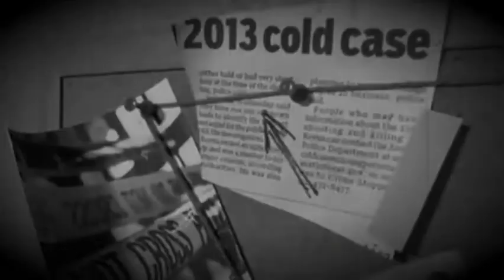The Pomegranate - Nathaniel Coleman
Have you ever done anything, well, stupid? Something that you instantly regret? Something you wish had gone very, very differently? Well, I think I can do you one better. Because, chances are, on November 28, 2011, jewelry thief Nathaniel Coleman had a worse day than you.
Pomegranate Margarita:
2 parts tequila
1 part triple sec
1 part lime juice
1 part pomegranate syrup

1. Mix all ingredients in a shaker with ice.
2. Shake shake shake, shake shake shake, shake your shaker
3. Bougie strain over fresh ice and enjoy!

Next Week's Margarita: Grand Marnier Marg – tequila, Grand Marnier, lime juice, simple syrup
Got an idea for a case? Hang out with us on Insta!
Artist: Stoney Waters
Composer Stoney Waters
Audio Source: PremiumBeat.com